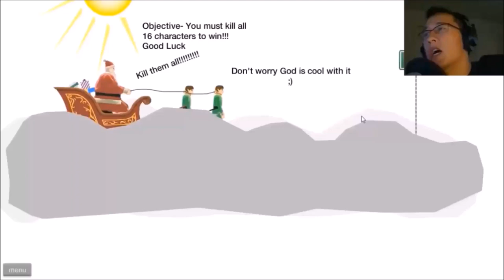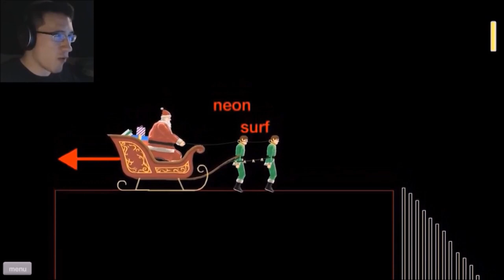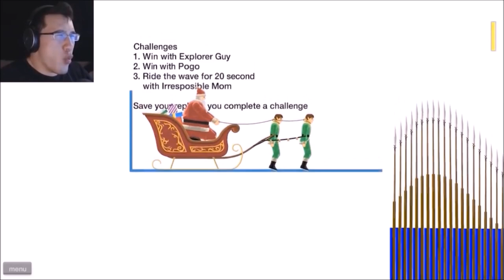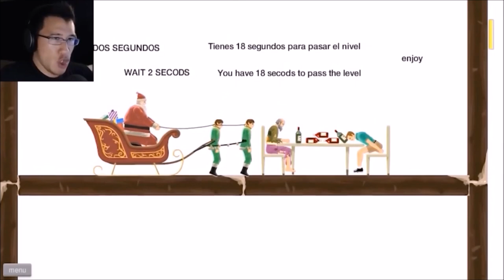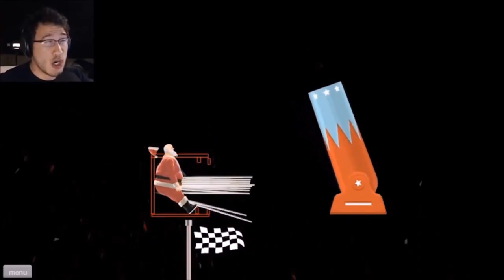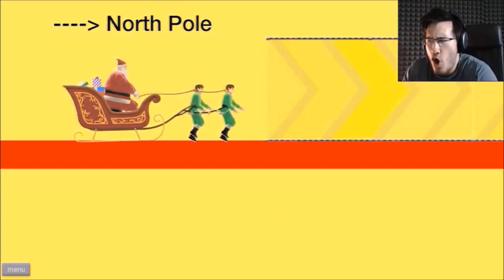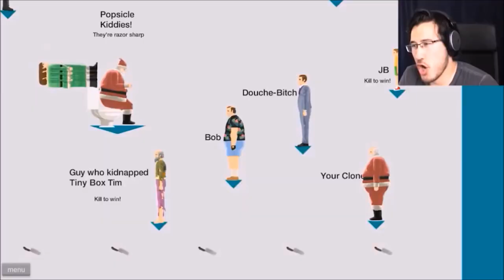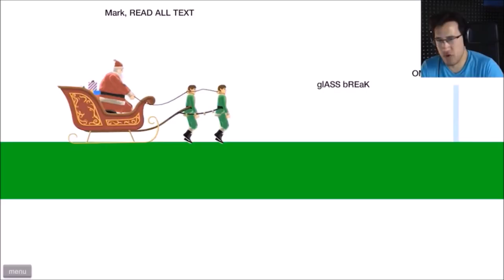Markiplier HWH's Santa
As a special Christmas treat, Markiplier's Happy Wheels Highlights's Santa parts.